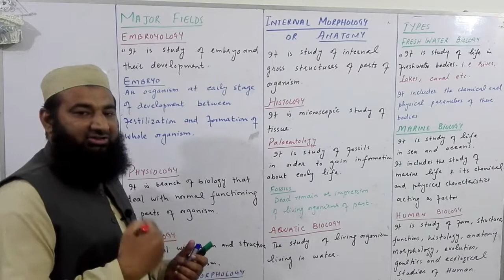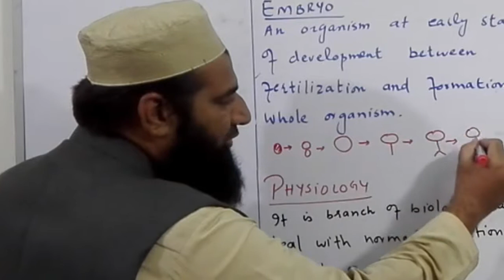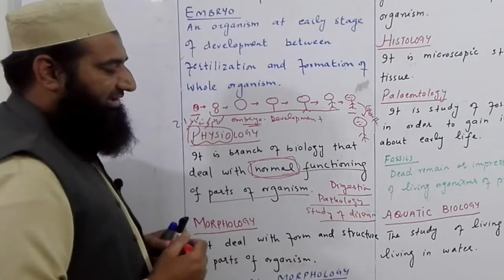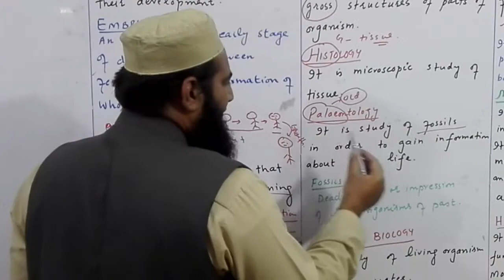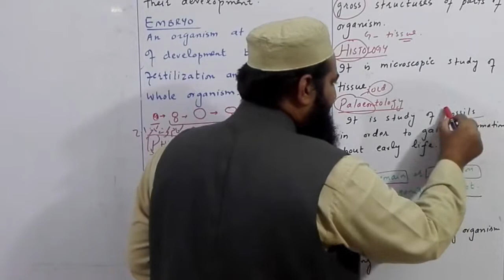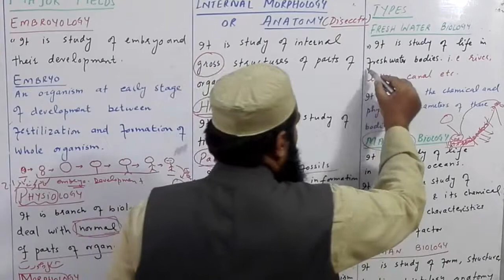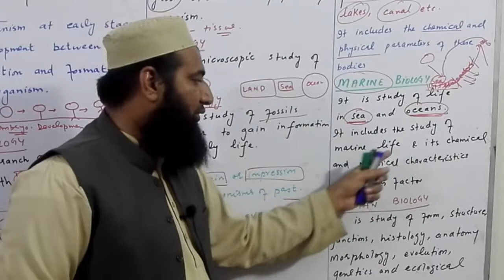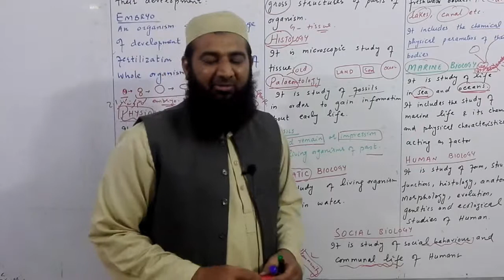Biology Ch#01-Lecture#03 Major Fields of Biology Part 1 (F.Sc 1st Year)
Biology lecture in urdu,In this lecture#03, Students will be able to understand very important topic Major Fields of Biology
1.Embroyology
2.Physiology
3.Morphology
4.Histology
5.Plaeontology
6.Aquatic Biology
7.Human Biology
8.Social Biology

 from Ch#01 F.Sc 1st Year Biology.